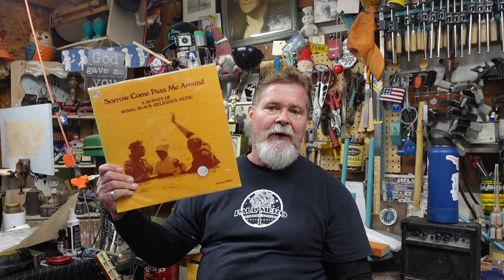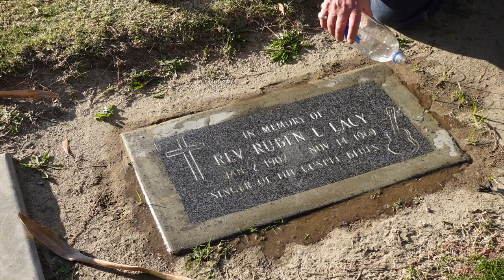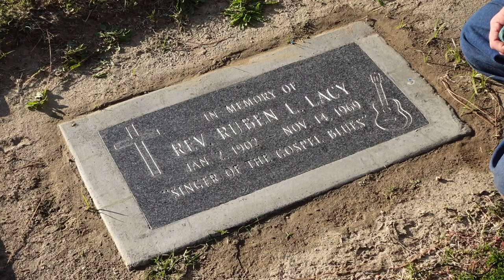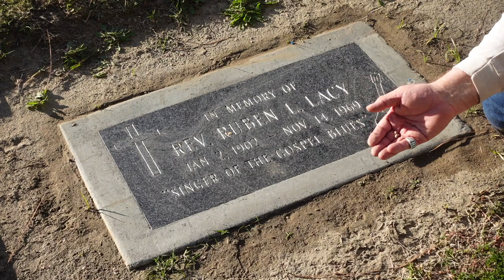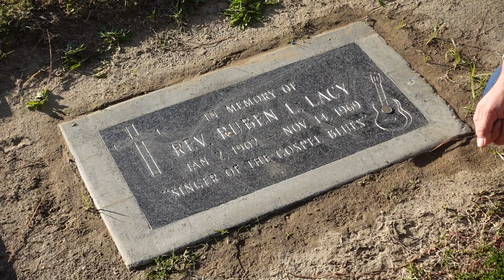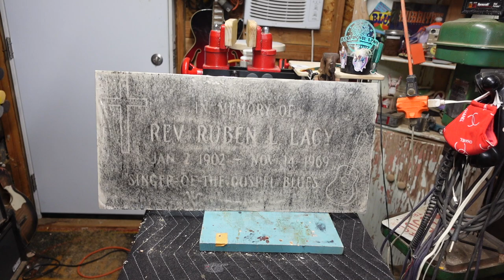More on Ruben Lacy-Bluesman Turned Preacher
Another blues history chasing trip turns up yet another relic for the wall of the shed.